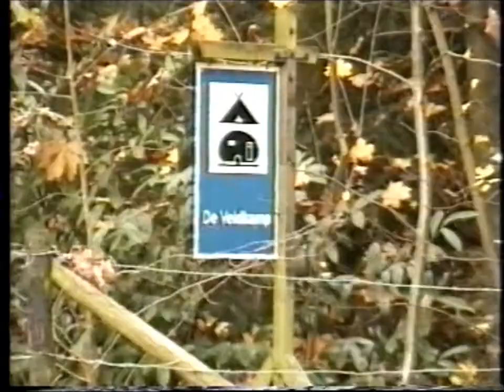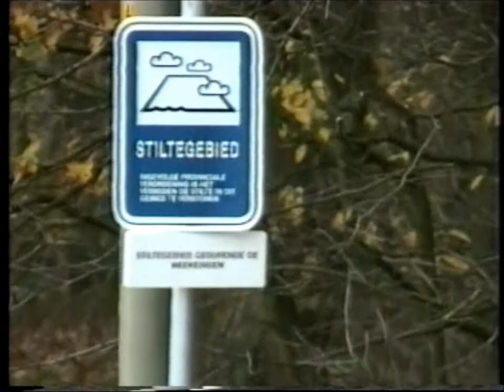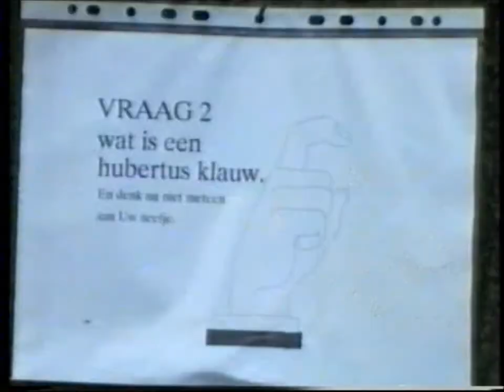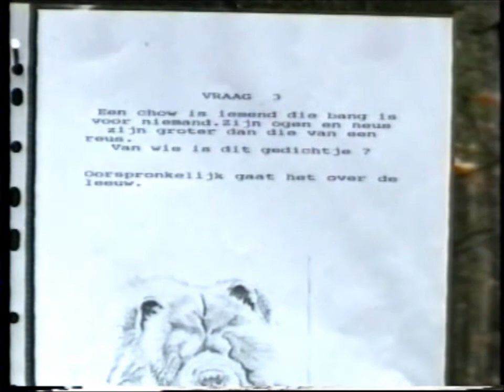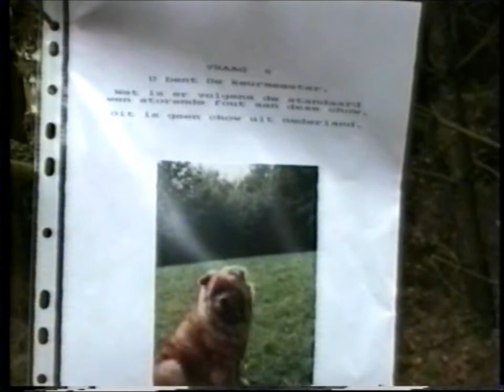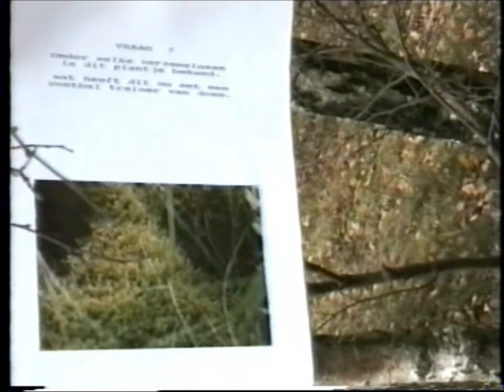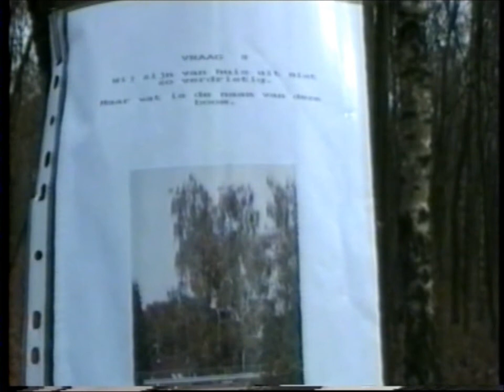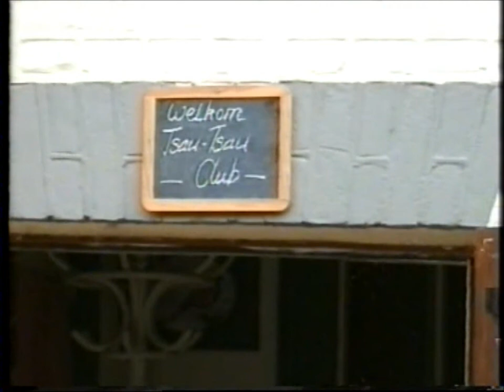Chow Chow :: Forest Walk NCCC 1994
Several Chow Chows gathered in 1994 (November 6) for a Forest Walk organized by the Dutch Chow Chow Club (Nederlandse Chow Chow Club), NCCC. In the video the good old Chow Cousins (Beer & Pau Lin) are present as is Clifford. 'Sir'  Beer is here at the age of 4 and 'Master' Pau Lin at the age of 2. Place to be: Epe, Netherlands.